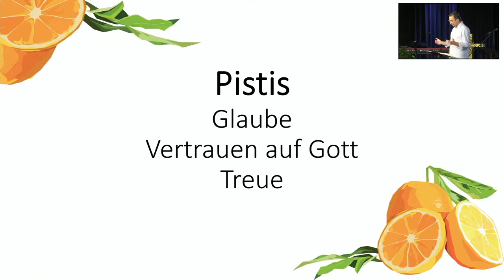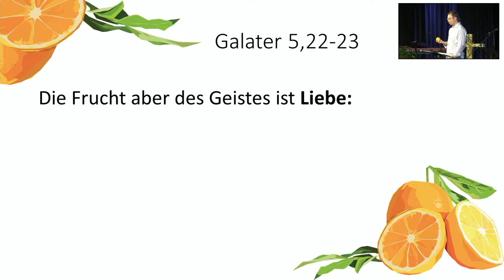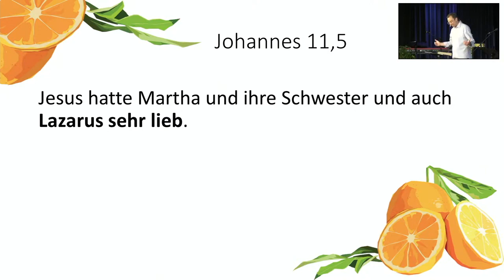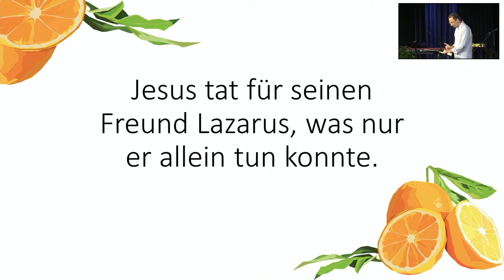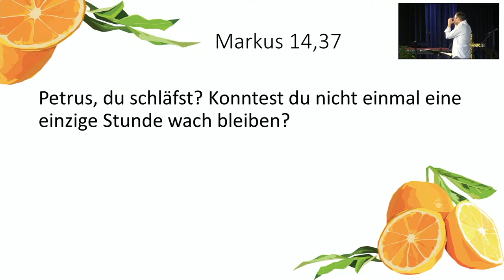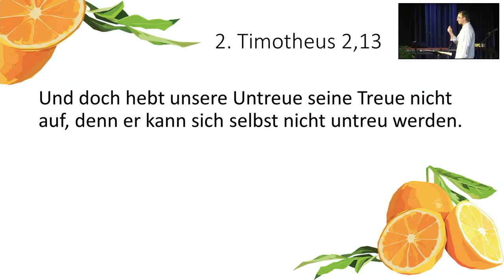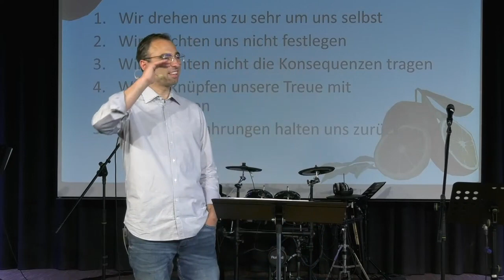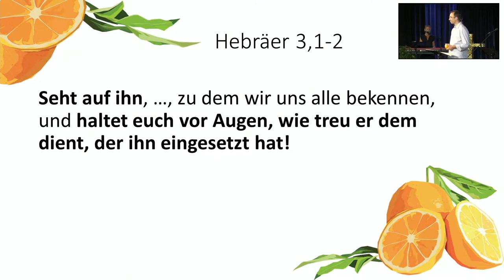Treue | Wie ich euch (6) | Bastian Hagenlocher